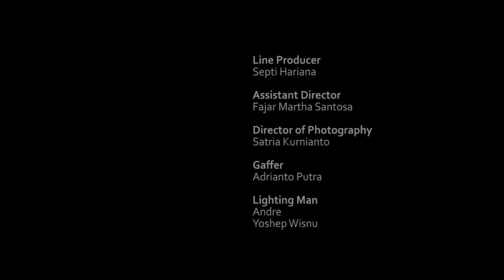Short Film - MALING (THE THIEVES) - Dir. ismailBASBETH - 2013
MALING
Written & Directed by Ismail Basbeth.
Produced by Ismail Basbeth, Suryo Wiyogo, Abraham Mudito

Synopsis :
Two men. One crime. And their punishment.

Screenings/Exhibitions:
World Premiere/ Official Selection International Film Festival Rotterdam 2013.